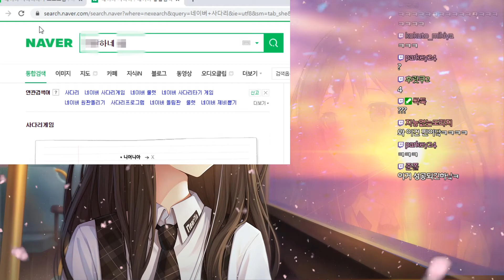【니어니아】 - 50%확률이라면서요? 예?!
▶니어니아 채널! 구독 한번 해주세요~!
▶니어니아의 문의＆팬아트 받는 곳
▶니어니아의 트위터!
▶니어니아 생방송 트위치 채널!